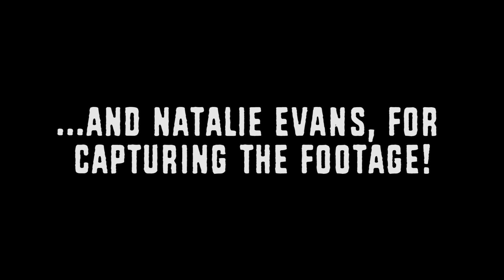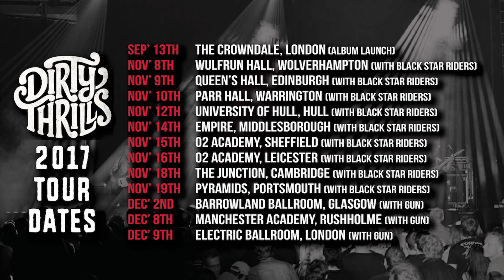Dirty Thrills - Ramblin Man 2017 (Grooverider Stage)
Enjoy! In Dirty Thrills We Trust!